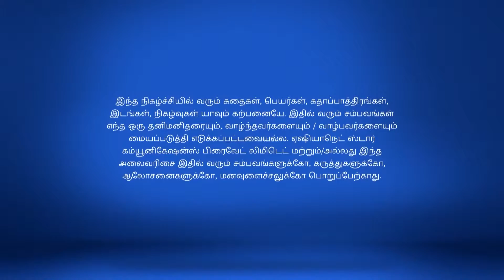Anjali Full Episode 32